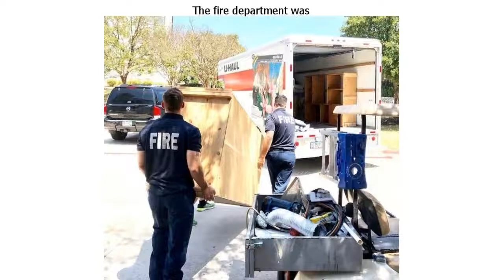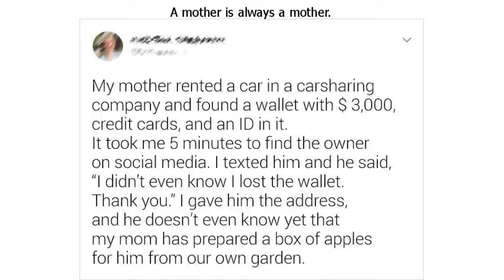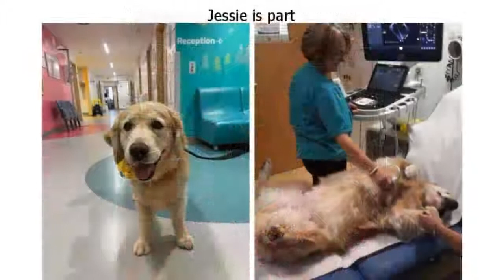19 People Prove That Even the Smallest Deeds Make Our World a Better Place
19 People Prove That Even the Smallest Deeds Make Our World a Better Place

It is not surprising that superhero movies are extremely popular nowadays because the world always needs people that protect others and do good deeds. But you can “wear the cape” even if you don’t have any superpowers. Different people do it in different ways: some grow entire forests or collect thousands of dollars for bags for children in shelters, and others just feed little kittens or help their wives with the cleaning.